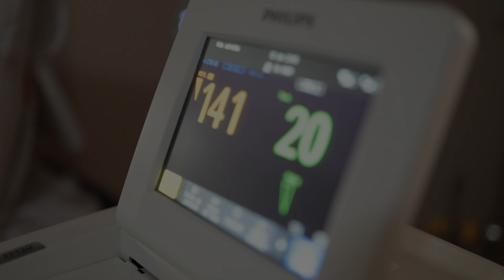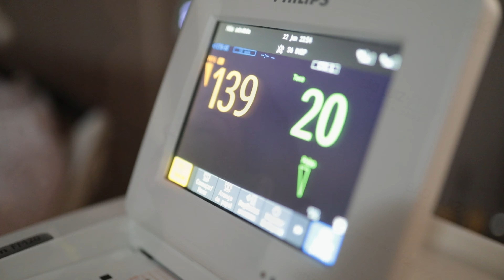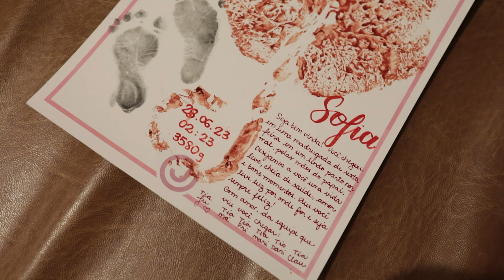Sofia chegou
Ela chegou e foi direto para o colo da mamãe